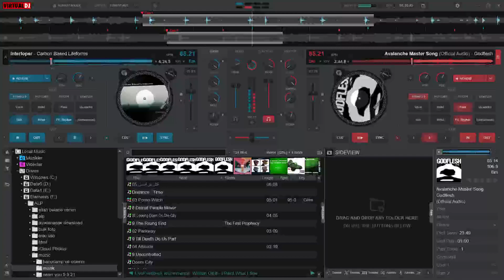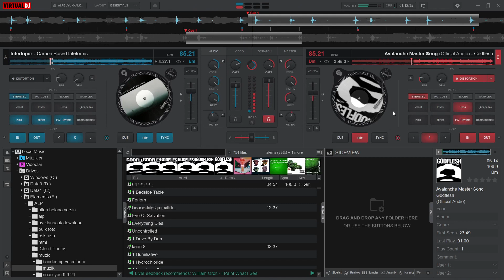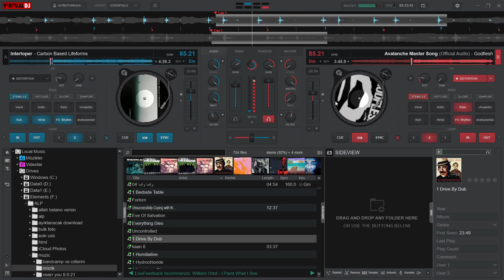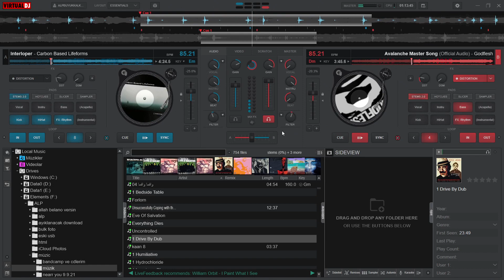a loop from a session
avalanche master song and mark of cain interloper